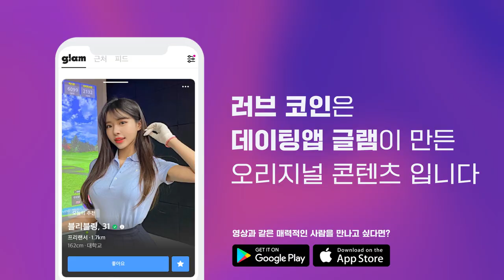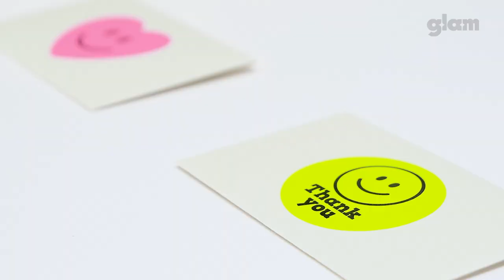누나 안았을 때 무슨 생각했어? ft.송강 닮은꼴💗| [러브 코인 EP.02]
💋 글램 사용해보기

3가지 미션을 수행하며
상대의 마음과 코인을 동시에 얻는 [러브 코인]

원하는 것을 얻기 위해 다양한 매력 발산과
플러팅이 이어지는 러브 코인에서는,
돈을 뒤로 하고 결국 자신을 선택하게 만드는
진짜 매력적인 사람은 어떤 사람인지 알아보고자 합니다❤️

📌출연자 정보
신지원 @zxonxe
오재형 @daegwan_5

채팅에서 소개팅, 데이트, 연애, 결혼까지
모든 매력적인 만남, 글램❤️

ㆍ매일 12,000건 연결
ㆍ600만 건 이상의 누적 연결
ㆍ알바, 유령 회원 없는 클린앱

ⓒ2022.Cupist / Director : Bella